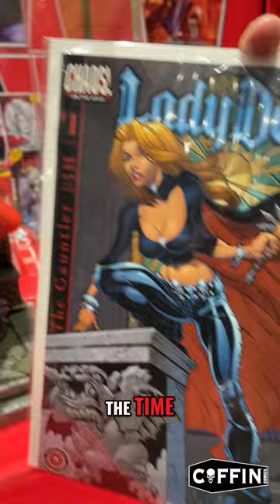Unveiling the Stunning Lady Death Gothic Statue at San Diego Comic-Con!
GET CONNECTED!